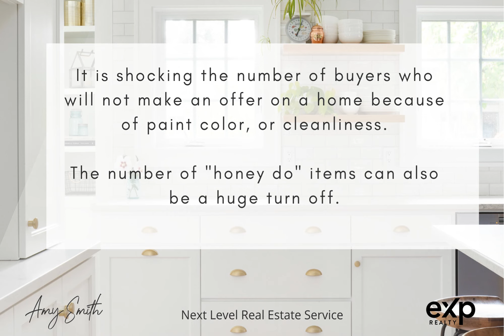NEXT LEVEL REAL ESTATE SERVICE. Step 1: Preparing Your Home For Sale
Are all agents made the same? Does it really matter who you hire to sell your home?  All agents have the same tools available to them...the difference is HOW they use it.  Amy Smith understands buyer psychology.  She uses this knowledge to help you prepare your home for sale.  She believes this step is SO important that Amy has a budget to help you get your home ready for market!